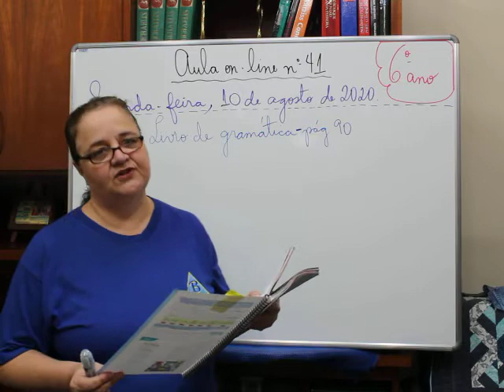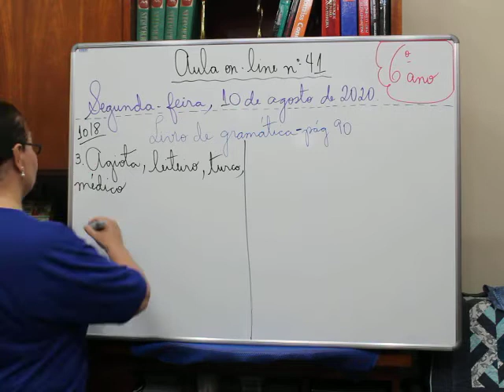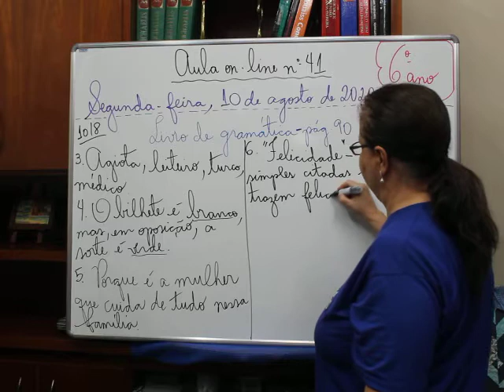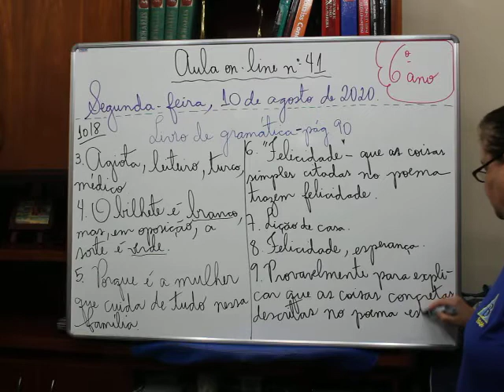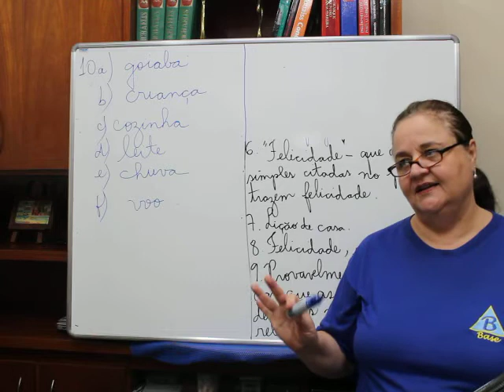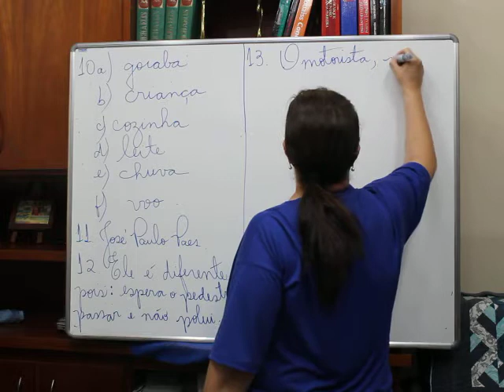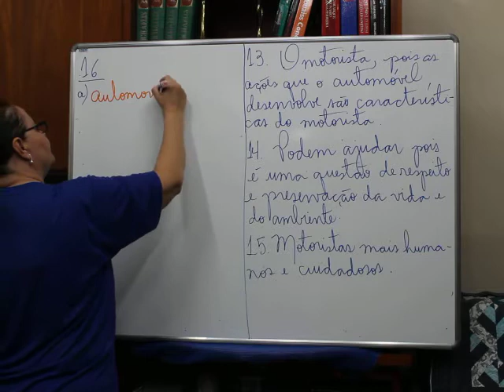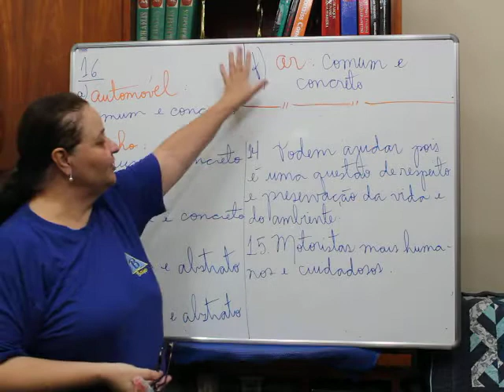6º ano - 41ª aula de Português - Dia 10/08/2020 - Professora Angela